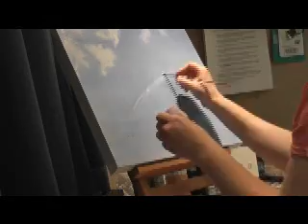Speed Paint :: Sky01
No blog for this one, people.

Yeah, I know it's not accurate, but it's been a while since I properly painted the sky. (My rubbish excuses lol)
It's also been a while since I painted with oils, you can just a bout see me trying to clean my brushes in the video (haha!)

Song: Neverland - Valshe